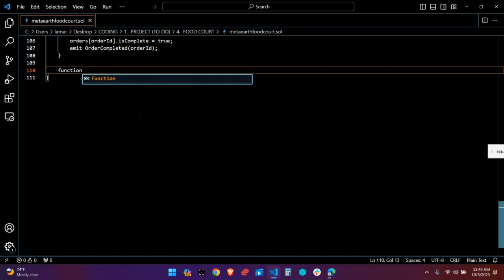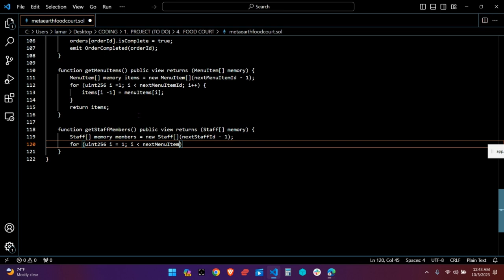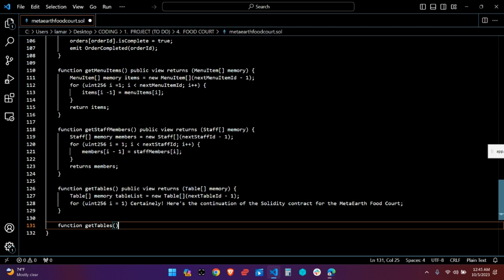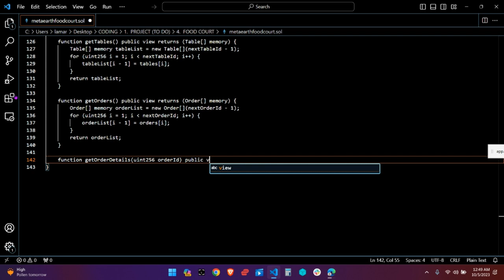🌟🚀 Get Ready for MetaEarth FoodCourt Part 2 - A Gastronomic Journey! 🍔🌮🌍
🎉 Join us on an epic culinary adventure in MetaEarth FoodCourt Part 2! 🌟 Immerse yourself in a virtual world of mouthwatering flavors and delectable dishes. From sizzling burgers to tantalizing tacos, prepare to have your taste buds dazzled! 🍴🌈✨ Produced with solidity, this mind-blowing experience will leave you craving for more! 🚀🍽️